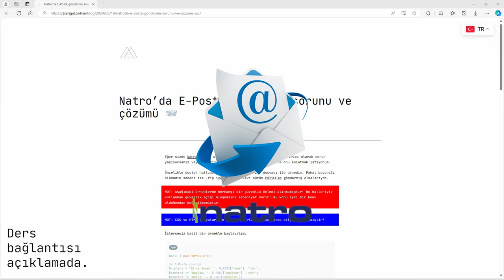Natro’da E-Posta gönderme sorunu ve çözümü 📨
Eğer sizde Natro‘da web sayfanızı barındırıyorsanız ve geliştirici olarak sorun yaşıyorsanız veya yaşadıysanız ben bu sorunu nasıl çözdüm onu anlatmak istiyorum.